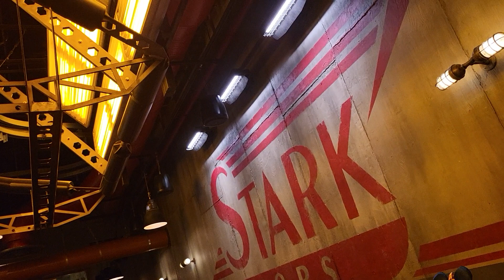Disney land Los Angeles